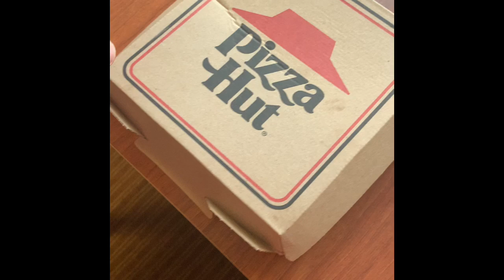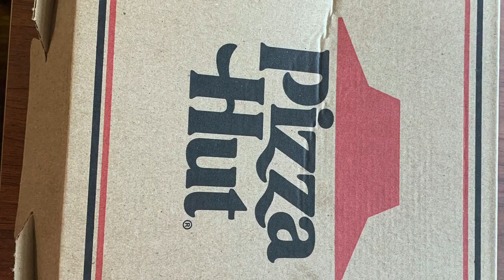I eat a whole large pizza in japan